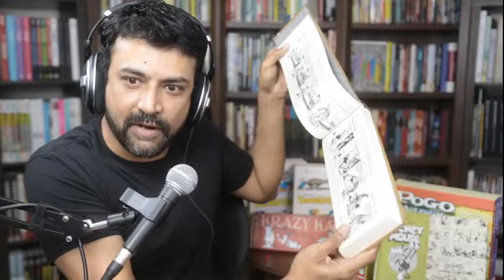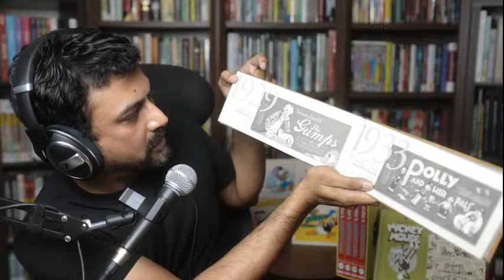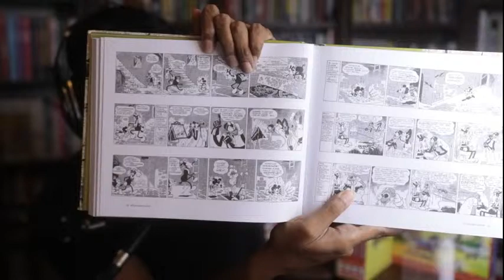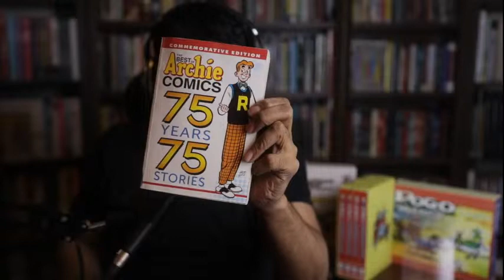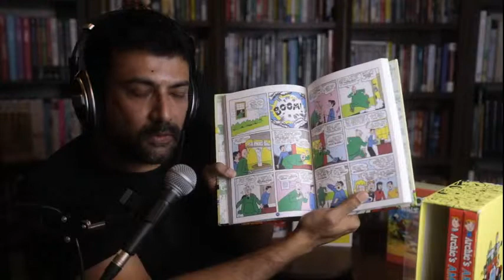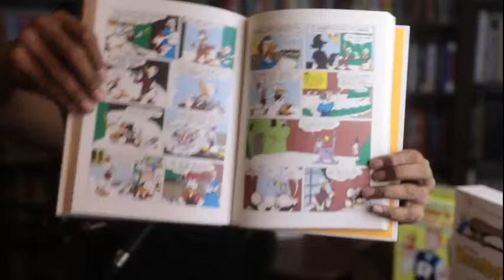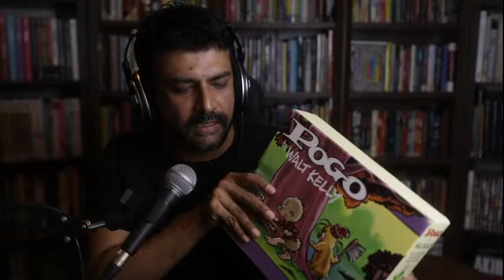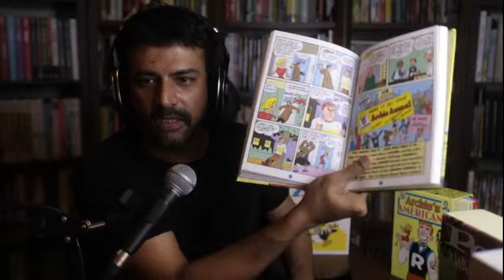Classic Comics in Collector's Editions: Archie, Carl Barks, Krazy Kat, Pogo, and more!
Here's the LIVE glimpse at a couple of comics box sets and archival collections I've recently acquired. Recent reads and new acquisitions in the classics category, in the form of box set and archival collections. Turn on 'Live chat replay' for a treasury of  information, tips and tricks about books ordering, recommendations, opinions and much much more~!

LOAC Essentials Baron Bean 1917
LOAC Essentials Krazy Kat 1934
All the LOAC Essentials so far

Archie's Americana Box Set: 1940s–1970s

Pogo Vols. 1 & 2 Gift Box Set
Pogo Vols. 3 & 4 Gift Box Set
Pogo Vols. 5 & 6 Gift Box Set

The Carl Barks Library from Fantagraphics

Timestamps
00:00 - Start
0:00:10 We are now live!
0:01:05 The Classic Comics for the livestream
0:03:29 The Library of American Comics Essentials: Baron Bean and Krazy Kat by George Herriman (IDW)
 0:16:58 Publishers preserving historical strips
0:22:14 Viewer chat: Q&A Live?
0:23:28 Mickey Mouse by Floyd Gotfredson
0:25:04 Switching lights off to horror movie mode
0:26:05 Back to Mickey Mouse
0:33:47 Newspaper comics and my experience with them
0:36:44 Racism in these comics
0:44:07 Archie and me
0:50:40 The Archie's Americana Box Set
0:58:46 Viewer chat: Comics stores; the situation across the world?
1:04:48 The Carl Barks Library box sets
1:17:16 Viewer chat: Costs/prices and why I don't talk about that!
1:23:53 The Pogo Box Set
1:31:08 The trials of reading in hardcopy and availability in India
1:40:15 Reading for free and "piracy"
1:49:22 Wrap up and thanks and future plans!